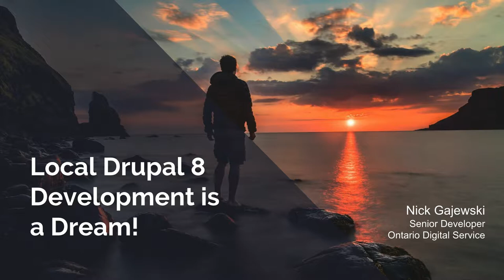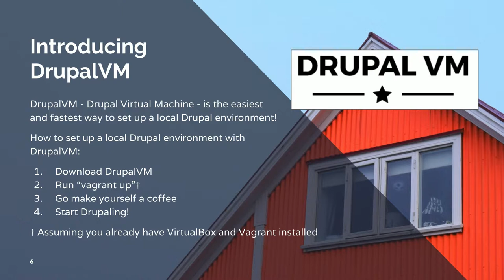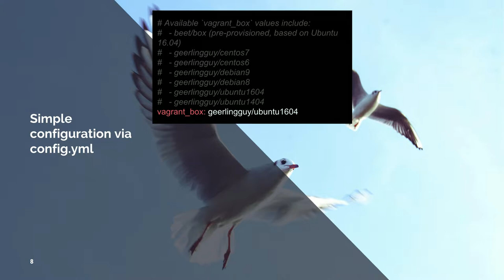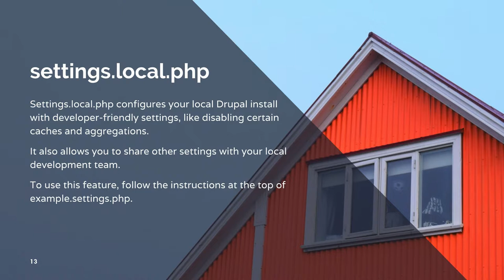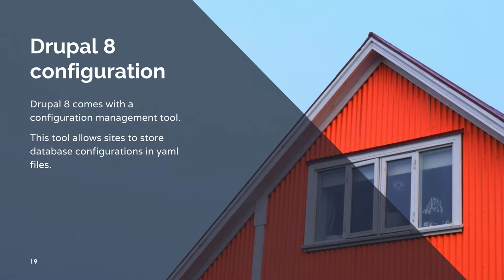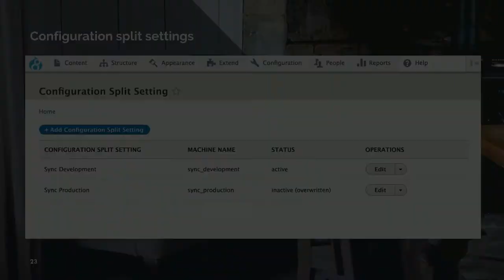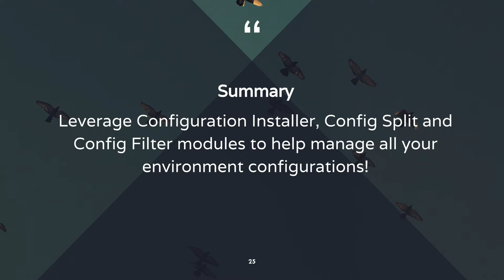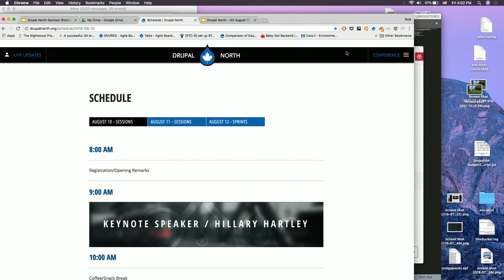Local Drupal 8 Development is a Dream!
Nick Gajewski

Having just brought a new D8 website from local alpha to live beta, I'll go over some tips, tools, and tricks to help you speed up your build to production time, stay agile, and keep all of your developers happy and in sync.

Topics covered:
DrupalVM and Lando
local development setup and configuration
Drupal 8 configuration management and migration (including splitting and syncing)
devops and developer tips and workflows

Nick Gajewski
Senior Developer, Toronto
Nick is a senior developer at the Ontario Digital Serivice where he works on products such as the Environmental Registry of Ontario, Ontario.ca and Budget Talks. He's been Drupaling for over a decade now and is loving every minute of it.